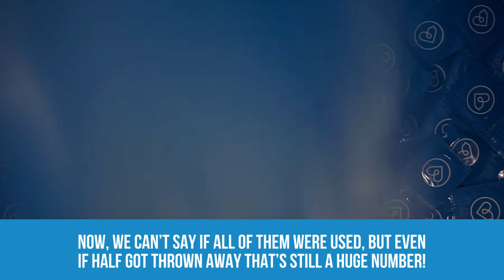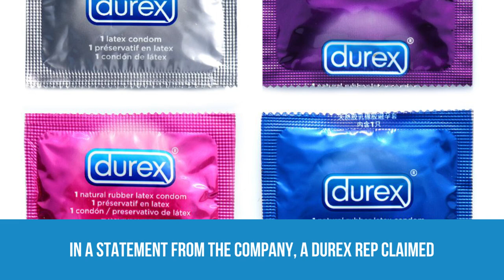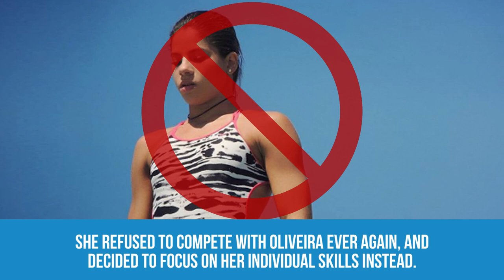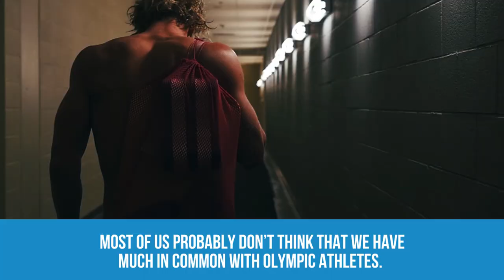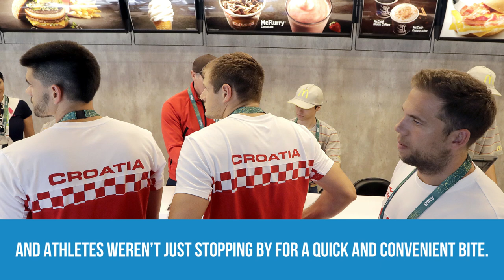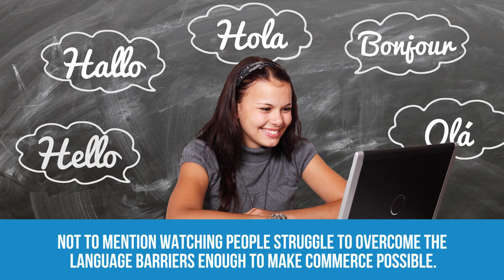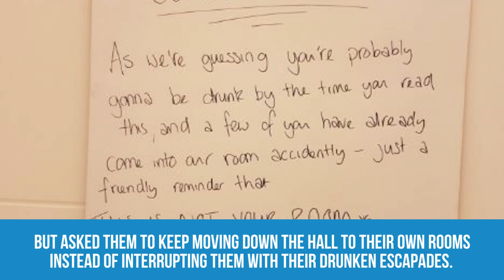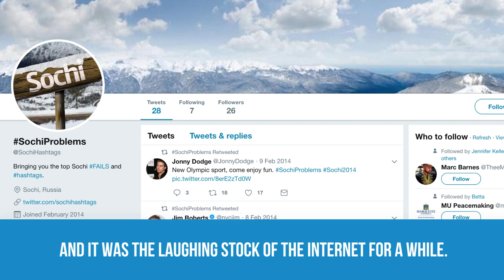10 Real Stories From The Olympic Village You Need To Hear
10 Things that go on behind the scenes at the Olympic village.

We love watching the Olympics on television, but there is a ton of stuff going on behind the scenes that most people have no idea about. Putting a bunch of good-looking people in a house together is a concept that we’ve all seen on reality tv, and it’s what happens at the infamous Olympic Villages. We’ll share some of the scandals and secrets that have taken place at various villages over the years. Hope Solo has been happy to spill a few secrets, but has kept mum about her celebrity hookup from 2008. We all know that Sochi was a disaster, but we’ll tell you about some of the funniest highlights. The Olympic Village in Rio had one huge draw that athletes couldn’t get enough of, and it just may surprise you! Plus, we’ll tell you what one athlete did that ended up irreparably damaging her relationship with her swimming partner!